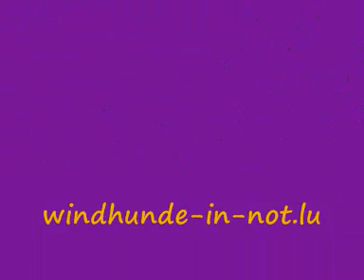Galgo-Wasserspass mit den Galgo Lovers